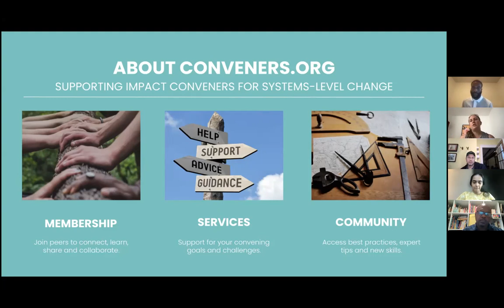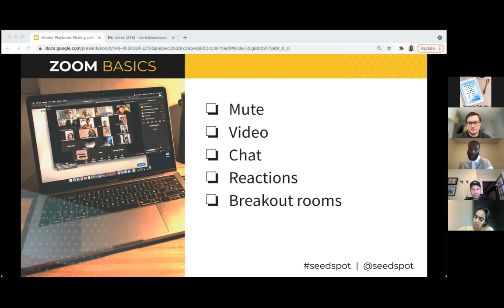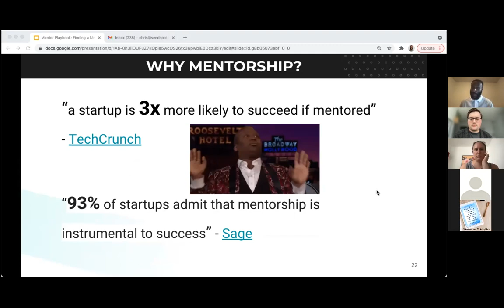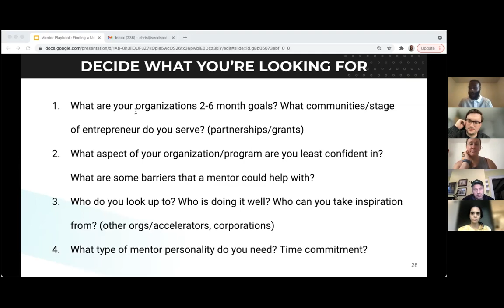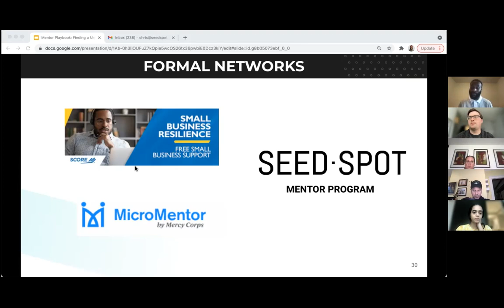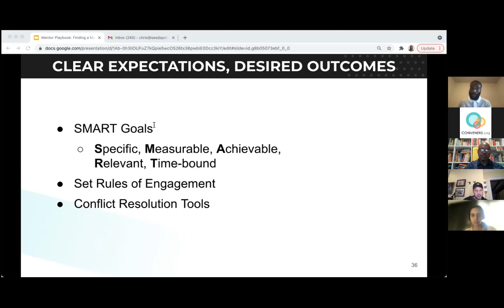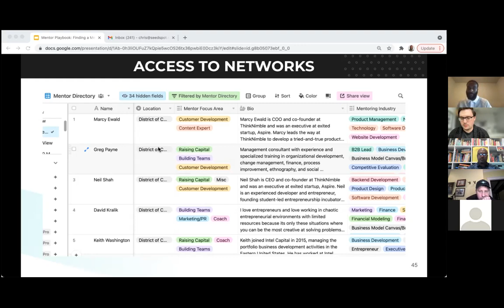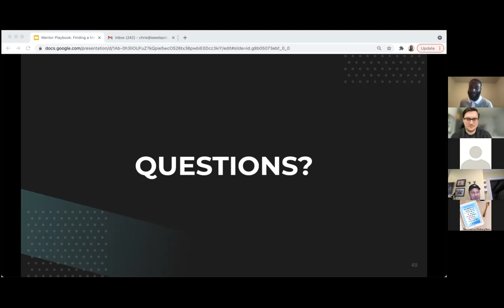Conveners.org Masterclass Series: Supporting Black/BIPOC Entrepreneurs Through Mentorship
You know mentors are critical for your venture's success, but are you confident about how to maximize this special relationship? Join us for a session focused on navigating mentorship as a BIPOC entrepreneur. We'll cover how to find a mentor, the do's and don'ts surrounding mentorship, and then transition into an open conversation surrounding our own lived experiences with mentorship.